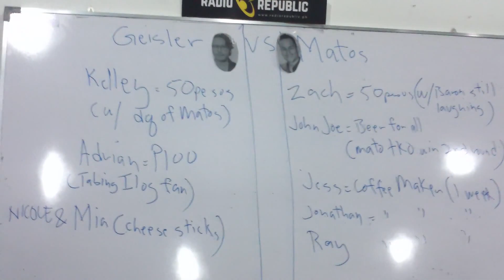Kiko Matos on his favorite music and his message for Baron Geisler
Actor Kiko Matos talks to Radio Republic in a phone interview, where he shares his favorite music, his entrance music to the June 25 fight, and his message to Baron Geisler.